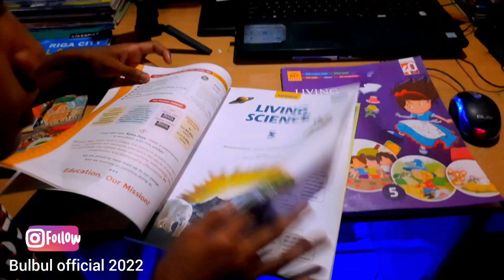New admission done English madium school 🥰